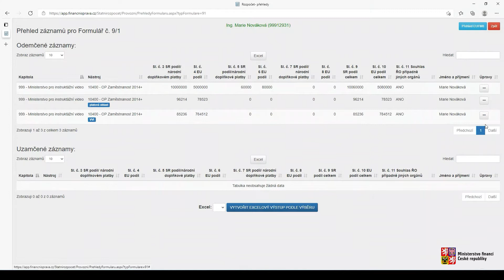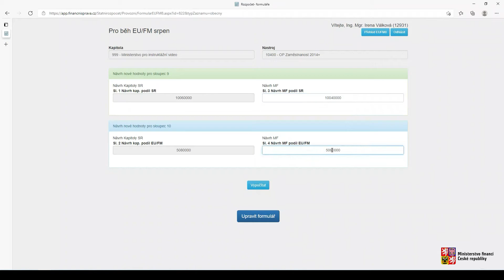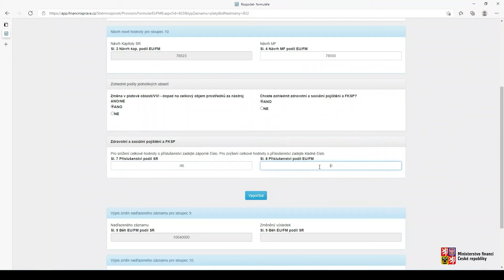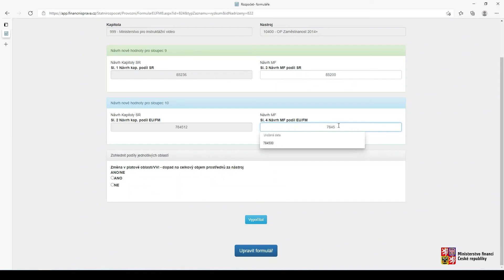Práce v IF fáze červenec – srpen